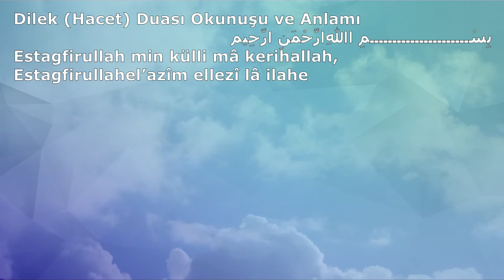EN ETKİLİ DİLEK DUASI (Dualar Hazinesi)